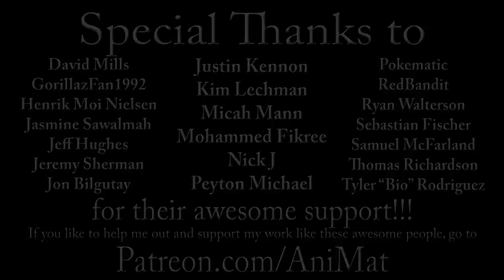The Lego Movie 2: The Second Part - AniMat’s Reviews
There are a lot more new Legos to play with, but is this as fun as the first set?